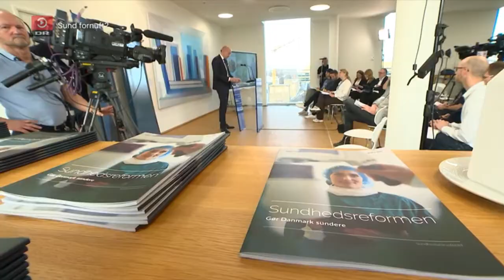Debatten sundfornuft KMP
Første del af "debatten" Sund fornuft